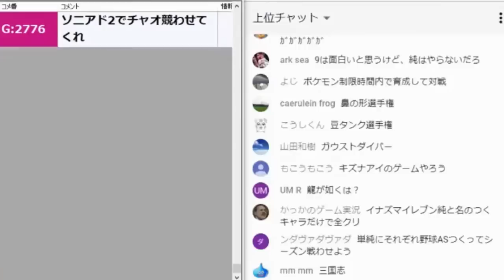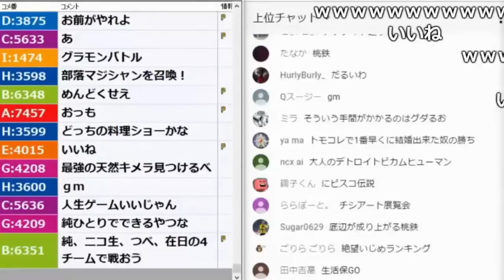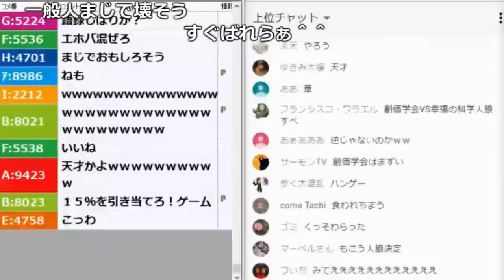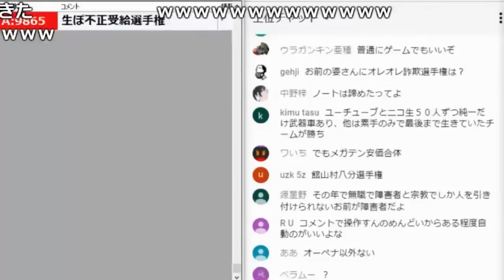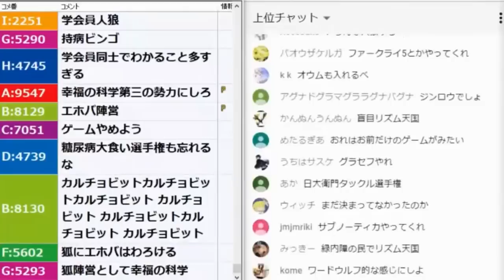「面白い企画考える枠」【2018/05/26】